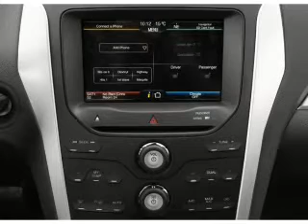2012 Ford Explorer - CHULA VISTA CA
Year: 2012
Make: Ford
Model: Explorer
Trim: Base
Engine: 3.5 liter 6 cylinder 24 valve
Transmission: 6-Speed Automatic
Color: Black
Mileage:
Address:
560 AUTO PARK DR